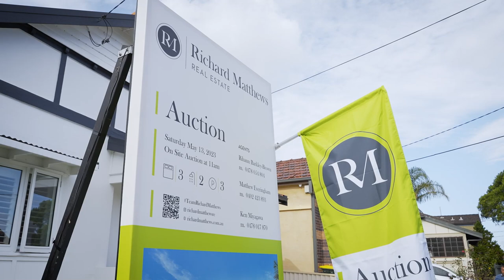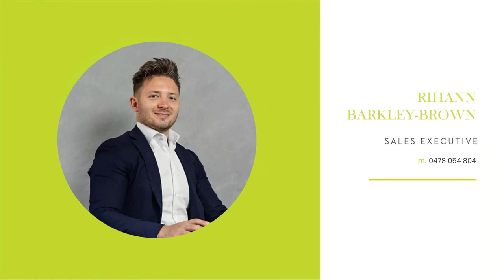[TeamRichardMatthews] AUCTION 8A Hardy Street, Ashfield. Rihann Barkley-Brown & Matthew Everingham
TeamRichardMatthews are proud to present to auction 8A Hardy Street, Ashfield with Rihann Barkley-Brown 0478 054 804 & Matthew Everingham 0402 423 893

Richard Matthews Real Estate | Georges Hall | 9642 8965